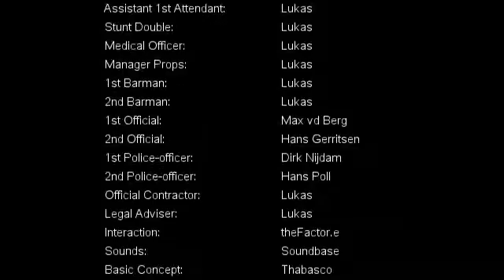Wit Groningen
Door: Lukas

Winter 2010